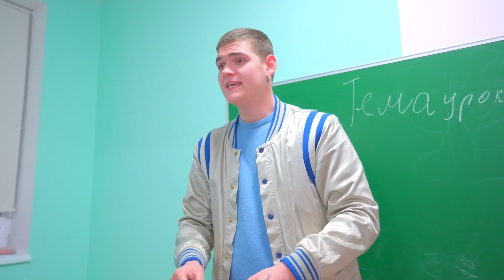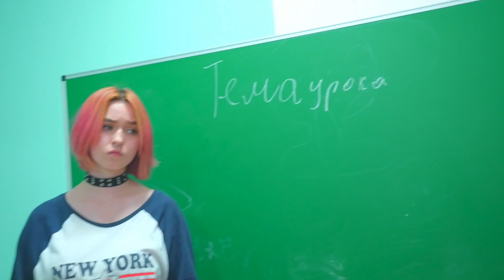IST DIANA WIRKLICH EIN DIEB?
Diana kommt in der Schule als ein Dieb vor! Wie ist es passiert? Und hat sie wirklich die Tasche mit dem Geld geklaut?